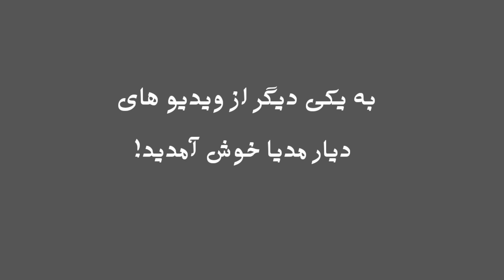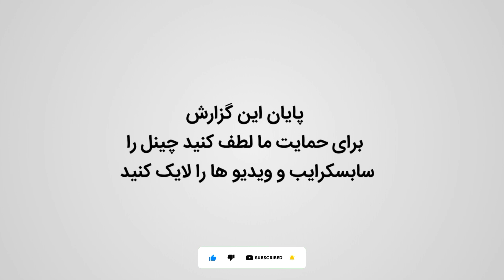باریدن باران که میله عید را برهم زد